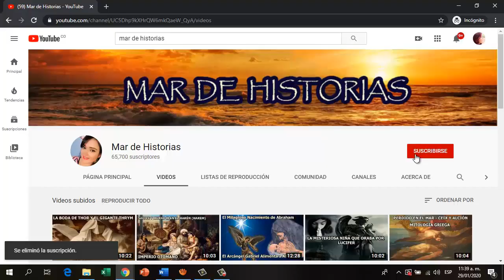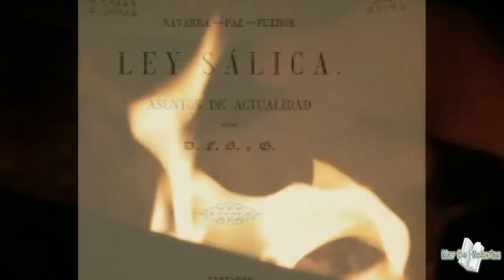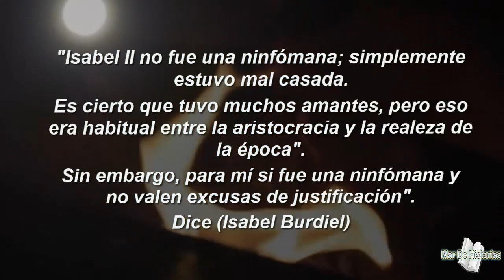ISABEL ll DE ESPAÑA: LA REINA NINFÓMANA, (La Reina de los Tristes Destinos)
Isabel ll reina de España Subió al trono cuando todavía no había cumplido los tres años, su nacimiento tuvo un inconveniente sucesorio con su tío Carlos María Isidro, puesto que este quería subir al trono español, el reinado de Isabel estuvo lleno de escándalos y muchas polémicas por la cantidad de amantes que tuvo, le encantaba estar en España pero lastimosamente sus últimos días estuvo exiliada en Francia donde murió.